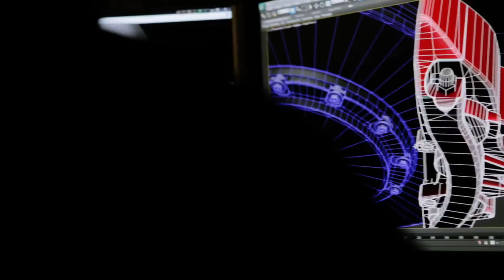Forza Horizon - Game Introduction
- Forza Horizon is an open-world game based around a fictitious festival called the 'Horizon Festival', set in Colorado, USA. The game incorporates many different gameplay aspects from previous Forza Motorsport titles, like the large variety of cars and the realistic physics and graphics. From a demonstration shown at the Electronic Entertainment Expo, the player can encounter AI drivers in the open world, and can challenge them to instant races.